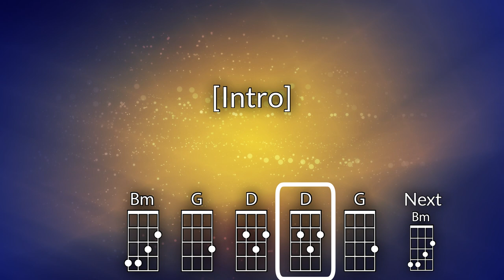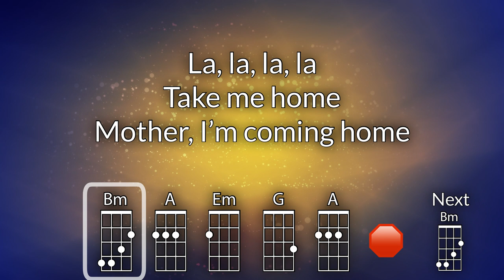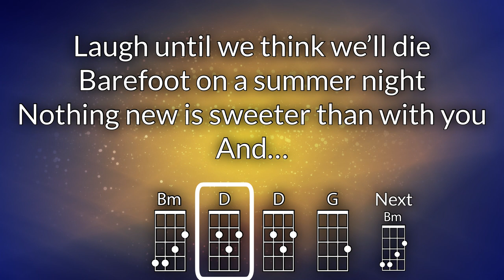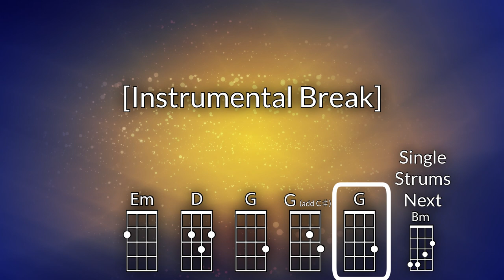Home Baritone Ukulele Play Along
Optimized for DGBE Ukulele.  As performed by Edith Whiskers

Chords Used: Bm, D, G, Em, A, G (add C#)